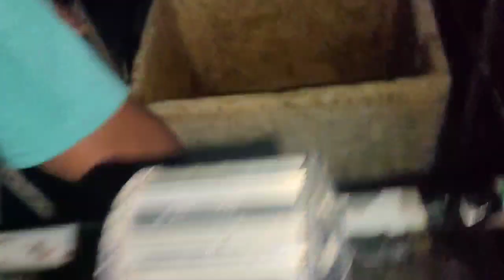Bumili kami ng alamang sa Salinas| higanteng isda ano kayang isda iyon?